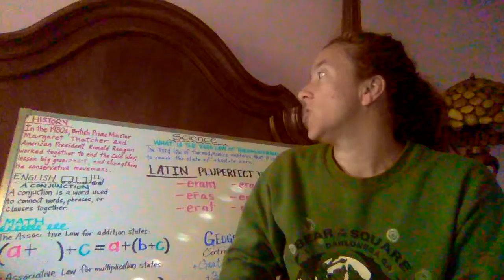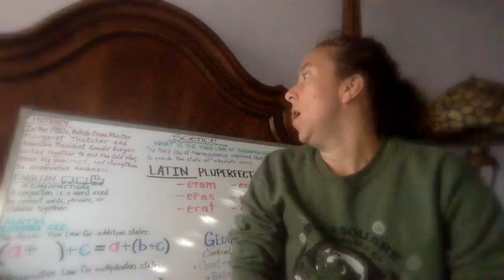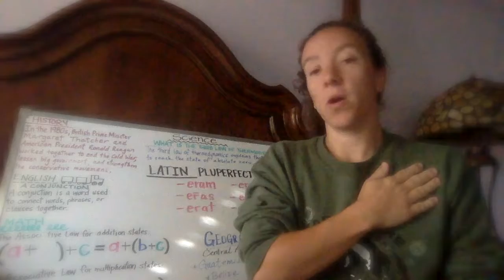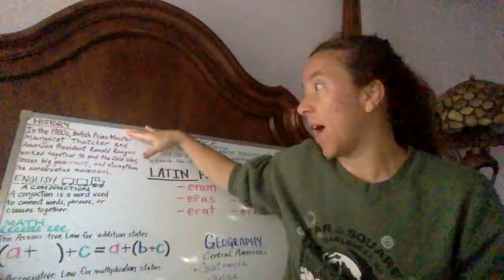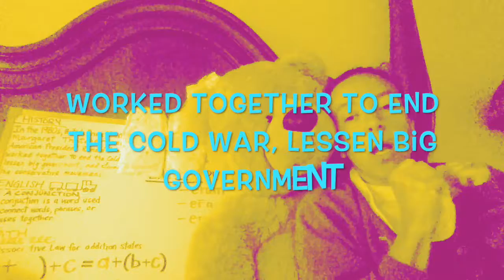History (CC C2 W21) End of the Cold War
This video covers New Grammar History for CC C2 W21.

This video was added during the COVID-19 pandemic when CC Corporate made allowances to post CC content online due to the inability of  communities to host real in-person CC campus meetings.